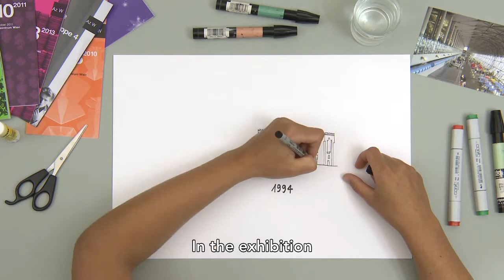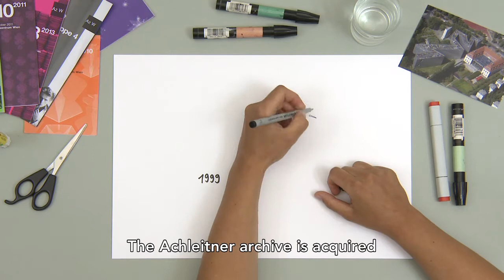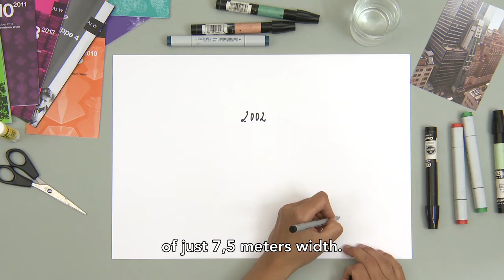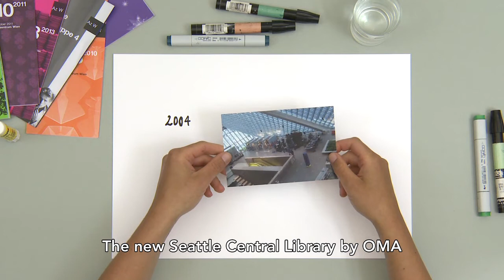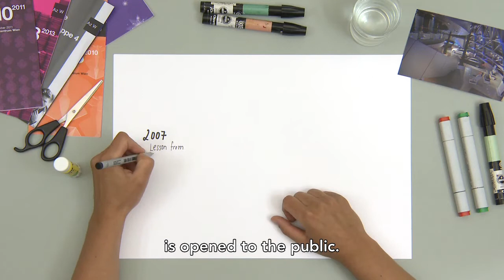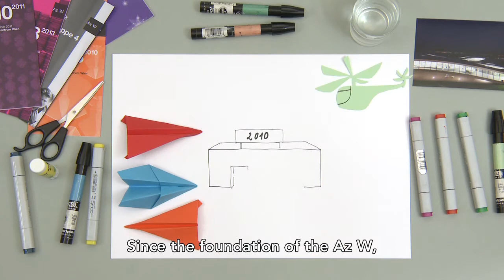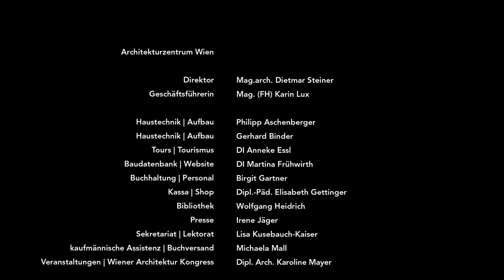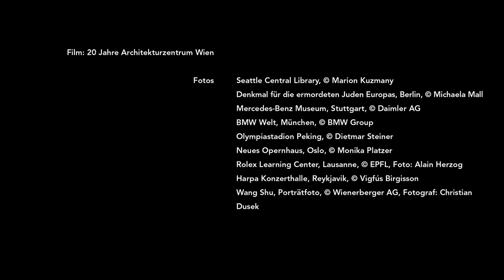20 Jahre Az W / 20 Years of the Az W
The Architekturzentrum Wien turns 20! There is good reason to celebrate, as in the past two decades the Az W has secured a name for itself both nationally and internationally as an important competence centre for modern and contemporary architecture. We celebrate the fact that the Az W exists in the first place and, hopefully, will continue to exist for a long time to come.

Das Architekturzentrum Wien wird heuer 20! Ein guter Grund zu feiern, denn in den vergangenen zwei Jahrzehnten hat sich das Az W sowohl national als auch international einen Namen als bedeutendes Kompetenzzentrum für moderne und zeitgenössische Architektur erworben. Wir feiern, dass es das Az W überhaupt gibt, noch immer gibt und hoffentlich noch lange geben wird.